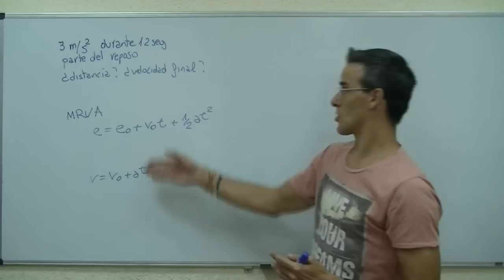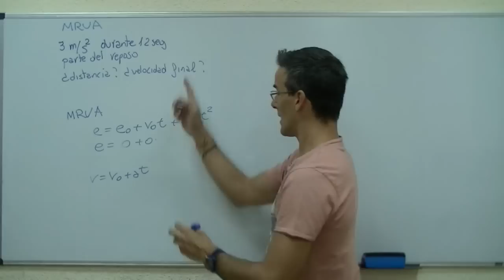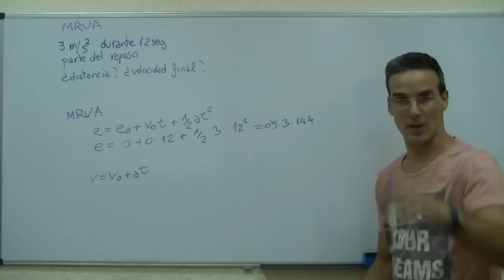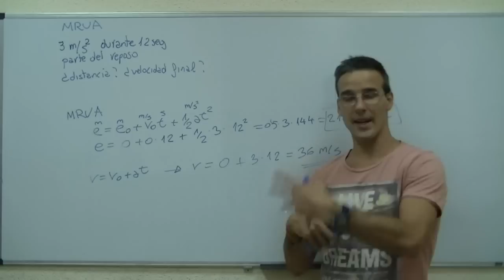FISICA MRUA SECUNDARIA (4ºESO) Movimiento Rectilineo Uniformemente Acelerado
Correspondiente a 4º de SECUNDARIA, resolveremos un ejercicio de física. En este caso, nos plantean un ejercicio sencillo de Movimiento Rectilineo Uniformemente Acelerado (MRUA).
A partir de la aceleración y el tiempo obtendremos la distancia recorrida y la velocidad lineal de un cuerpo que parte del reposo.

Echale un vistazo a videos similaresen esta seccion de la web...